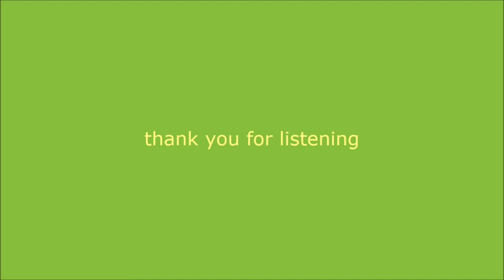Sunrise in the Fields - Original Composition by Craig Bryson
Rather than describing a feeling or emotion I was attempting to paint a picture in this little theme.  I chose just a small ensemble to keep a light feeling of movement, just 16 violins, 6 violas and 6 cellos, along with 2 flutes, 2 horns and a clarinet in Eb.  This one gave me all kinds of trouble to mix so hopefully that didn't take away from the music.

Strings courtesy LA Scoring Strings
Horns courtesy Cinebrass
Flutes and clarinet courtesy VSL

Reproduction of this music in any form without consent of the composer is prohibited.